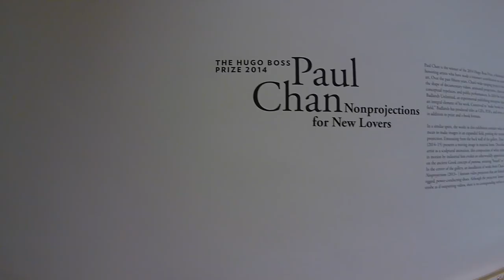Drone Tour of The Hugo Boss Prize 2014: Paul Chan, Nonprojections for New Lovers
Artist Paul Chan created a drone tour through his Hugo Boss Prize 2014 exhibition "Nonprojections for New Lovers" on view through May 13.

Video courtesy of Badlands Unlimited.